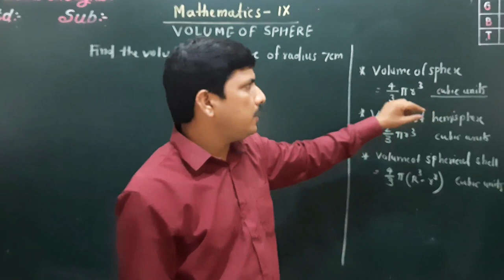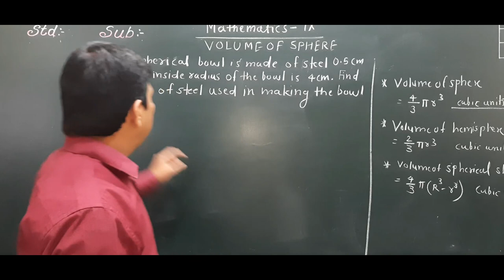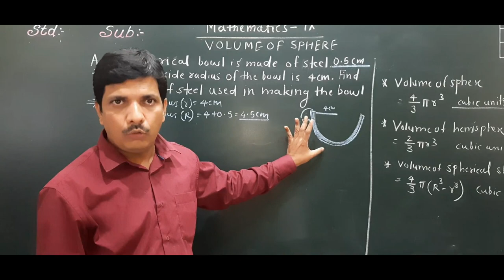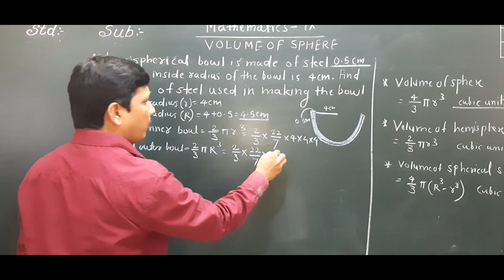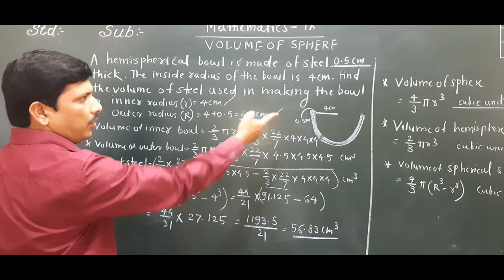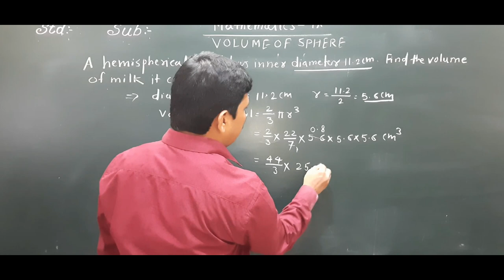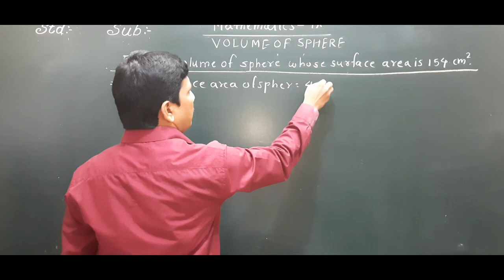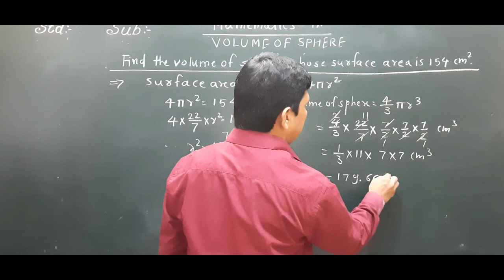VOLUME OF SPHERE PART 1